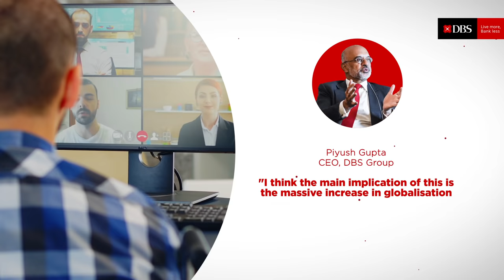DBS Bank India - Future of Work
Piyush Gupta, CEO, DBS Group discusses how banking is being reimagined with the ubiquity of work from home.

Are you as excited as we are about creating the agile workplace of the future? Here's your chance to GrowWithDBS